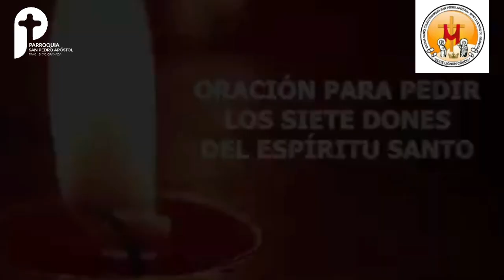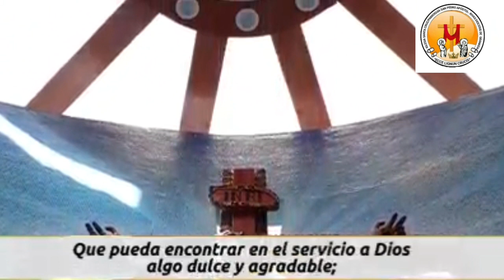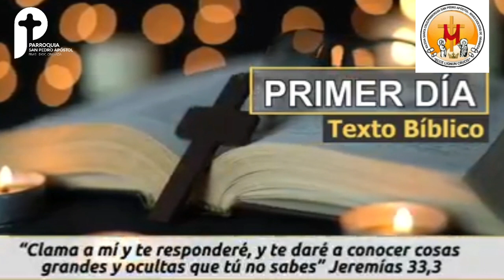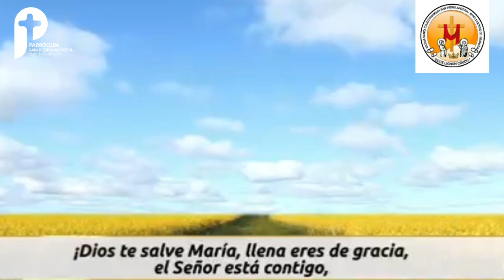Novena a al Espíritu Santo Día primero 26 de mayo